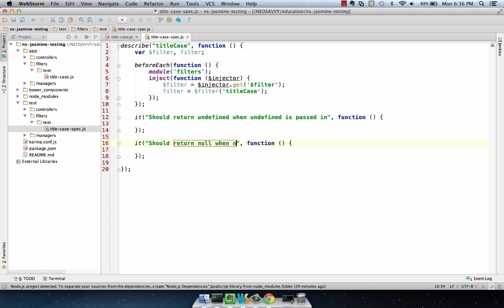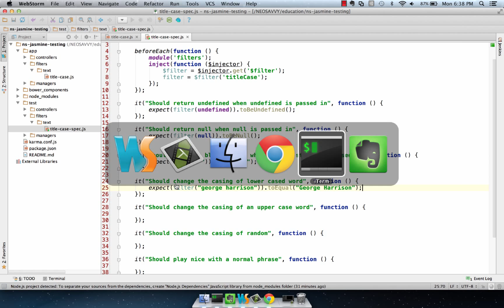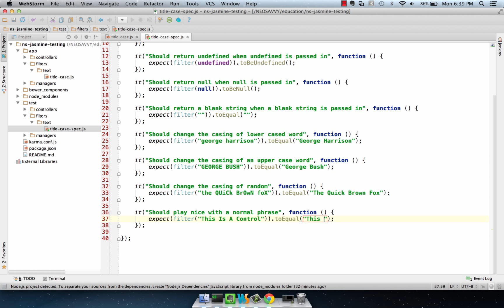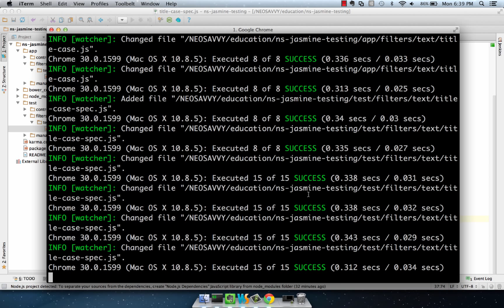6) Angular/Jasmine, Filter Testing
Episode 6 in our Angular JS Jasmine unit testing series. This episode is about testing filters outside of the DOM.